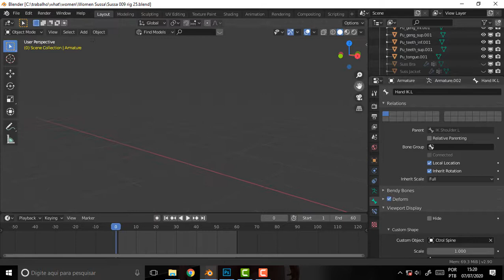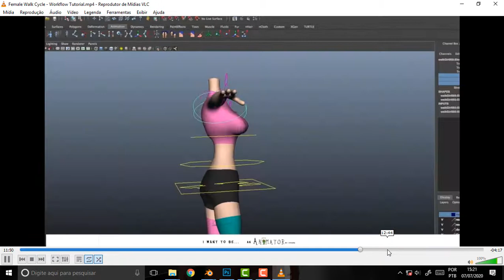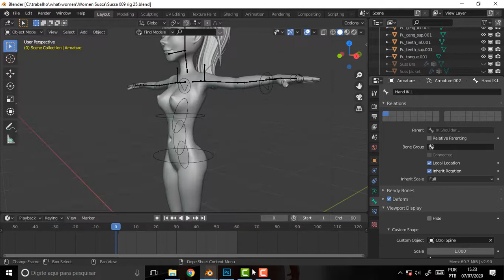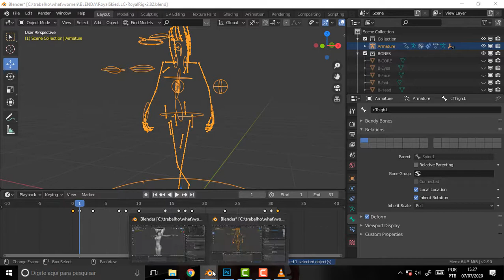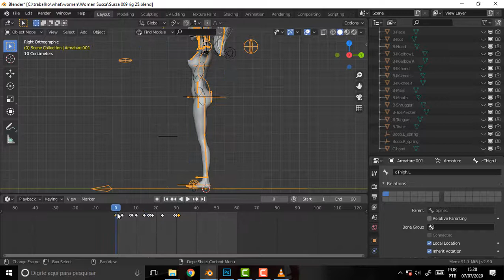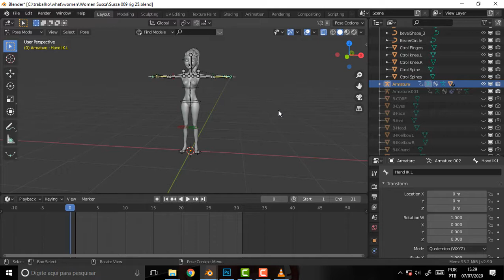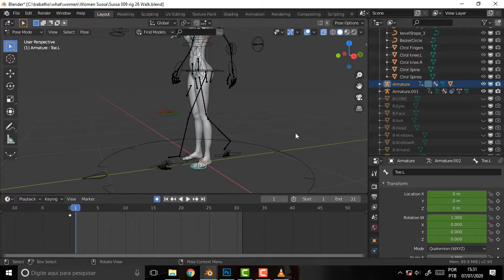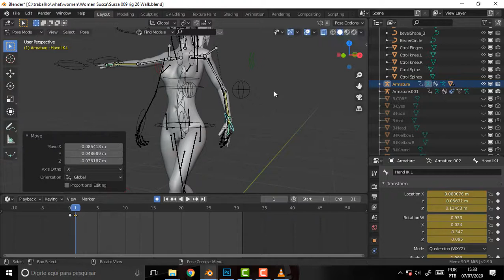BLENDER 1109 First Walk Cycle 1